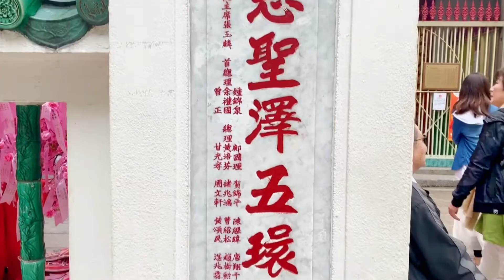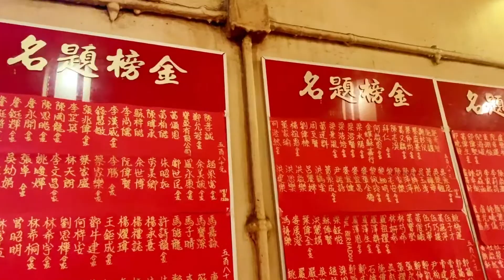香港文武庙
2019香港文武庙